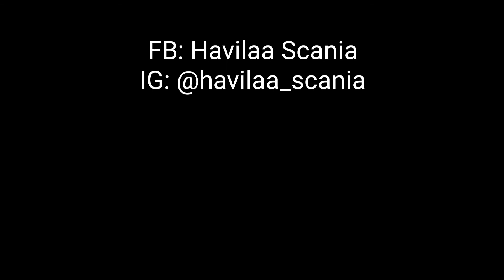Iklan torabika gilus mix (gacha life version)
Halo apa kabar kalian semua, mohon maaf kalau saya jarang upload, kali ini saya membuat GLAV lagi seperti yang saya lakukan pada januari kemarin, semoga terhibur ya.

Untuk anda yang belum tahu GLAV itu apa, saya kasih tahu lagi kalau GLAV adalah gacha life advertisement video yaitu video iklan versi gacha life.